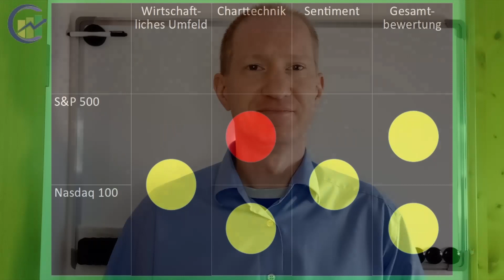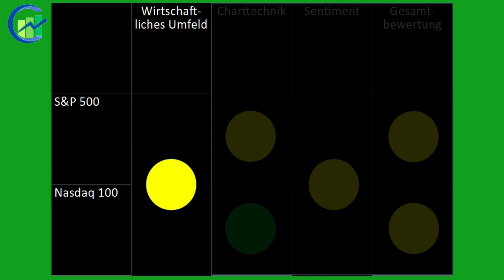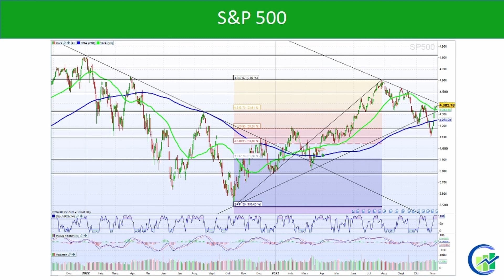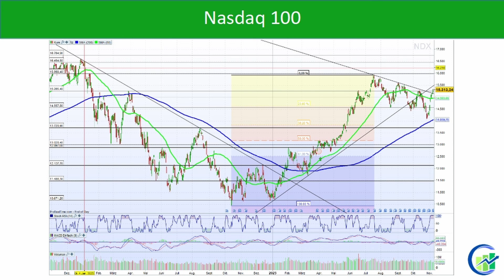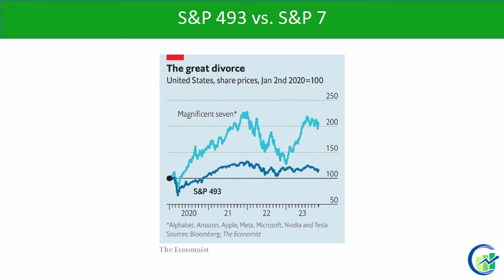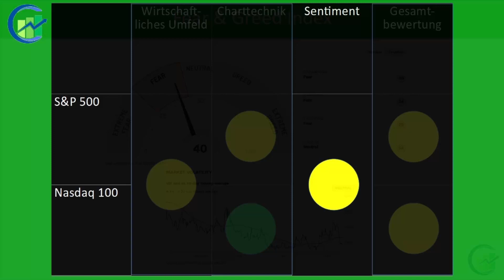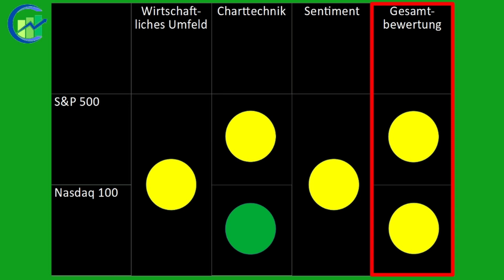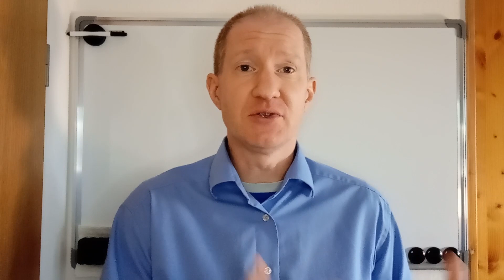Wie lange dauert die Party an der Wall Street? – Analyse vom 09.11.2023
Registriere dich jetzt hier für meinen kostenlosen Börsennewsletter und erhalte einen Bonusreport:
Die Börse in USA feiert das Ende der Erhöhungen der Zinsen. Risiken werden komplett von der Börse ignoriert. Dabei gibt es Gründe, warum die Zinsen nicht mehr steigen. Es ist wie auf einer Party. Je länger sie dauert, desto ausgelassener wird sie. Doch der Kater am nächsten Tag ist vorprogrammiert. Wie auf der Party macht sich die Börse darüber noch keinen Kopf, sondern feiert. Aber auch an der Börse ist der Kater vorprogrammiert und die Risiken lassen sich nicht mehr ignorieren. Wie steht es um die wirtschaftliche Entwicklung, die aktuelle Chartsituation und das Sentiment für Aktien? In diesem Video erfährst du es und auch wie du dich als Anleger jetzt verhalten solltest.
Entdecke mein Buch mit allem was du über das Investieren an der Börse wissen musst:

Meine Buchempfehlung:
Jesse Livermore - Das Spiel der Spiele (auf Deutsch)*
Edwin Lefevre - Reminiscences of a Stock Operator (auf Englisch)*
Interesse an einer professionellen Chartsoftware*?

0:00 Einleitung
0:26 Rückblick + Übersicht
0:51 Wirtschaftliches Umfeld
2:21 Charttechnik
6:19 Sentiment
9:00 Gesamtbewertung
9:52 Zusammenfassung + Ausblick